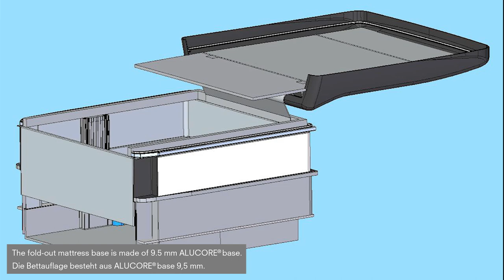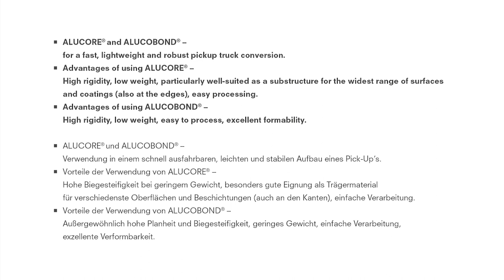ALUCORE® and ALUCOBOND® for a fast, lightweight and robust pickup truck conversion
ALUCORE® and ALUCOBOND® -
for a fast, lightweight and robust pickup truck conversion by MOVERA a subsidiary of the ERWIN HYMER GROUP.

ALUCORE® und ALUCOBOND® -
Verwendung in einem schnell ausfahrbaren, leichten und stabilen Aufbau eines Pick-Up's von MOVERA - ein Tochterunternehmen der ERWIN HYMER GROUP.